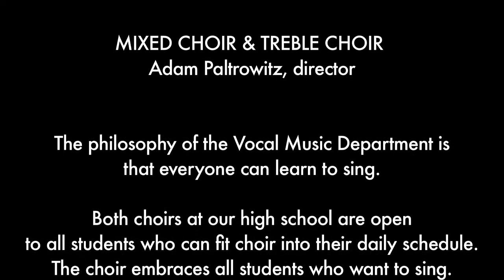TREBLE CHOIR - Oseh Shalom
THE VOCAL MUSIC DEPARTMENT of
PLAINVIEW-OLD BETHPAGE JFK HIGH SCHOOL

Mixed Choir & Treble Choir
Adam Paltrowitz, director

The philosophy of the Vocal Music Department is that everyone can learn to sing. Both choirs at our high school are open to all students who can fit choir into their daily schedule.  The choir embraces all student who want to sing.  Both choirs are listed below:

The Treble Choir - unauditioned ensemble consisting of 9th-10th grade women

The Mixed Choir - unauditioned ensemble consisting of 11th-12th grade women and 9th-12th grade men.

For videos of our 7 student-run A-Cappella groups, please visit our youtube channel:

The Plainview-Old Bethpage JFK High School A-CAPPELLA CLUB

Audio/Video Produced by - Spyros Poulos for Logic Music Inc.
A Logic Multi-Media Production

Camera Operators - Spyros Poulos, Mike Abela and Tim Schweitzer

Audio Recorded and Mixed - by Ethan Meixsell.

Post Production and edited by - Spyros Poulos